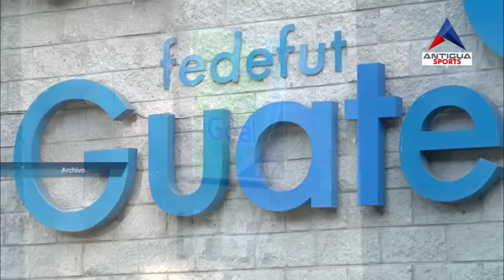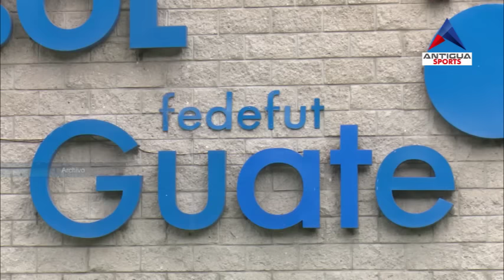Ruiz: "Me encantaría llegar a la Fedefut, pero aún tengo contrato con Municipal"